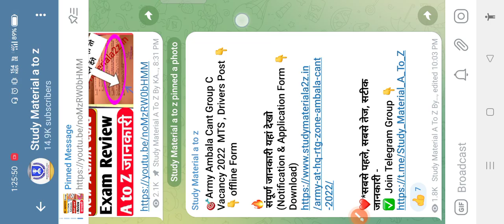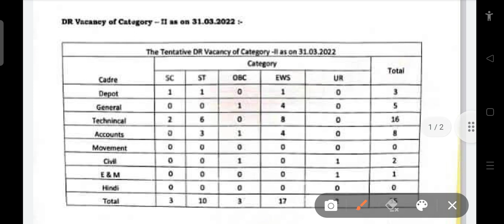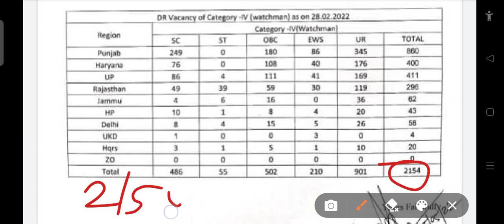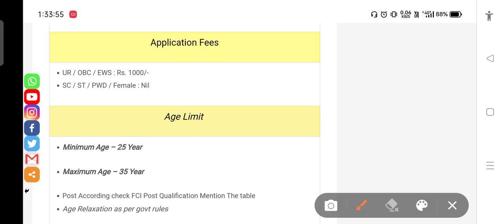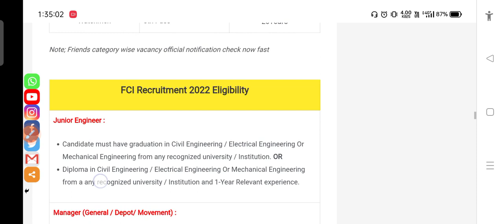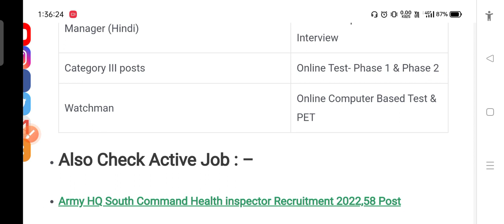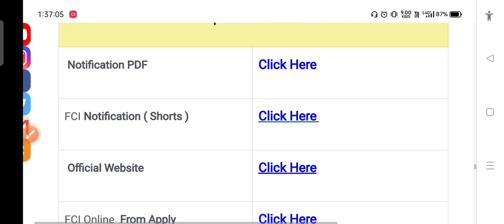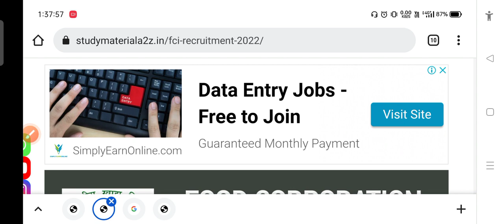FCI (Food Corporation of India) Recruitment 2022❣️New Vacancy Notification Declared 🔥 Online Apply 💪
➡️visit Website ;-
Notification pdf & offline Form Download

join frinds

fci admit card 2022,fci Selection Process,
fci eligibility criteria,fci education qualification 2022,fci skills test,fci syllabus 2022,fci apply Form 2022,fci online form 2022,fci online form filp,fci online form fill 2022,fci grade wise vacancy 2022,fci privious paper' 2022,fci online Form,fci exam syllabus,fci topic wise syllabus 2022,
fci online form kab start honge,food corporation of India online form 2022,fci last date 2022,fci age limit 2022,fci delhi vacancy 2022,fci form kab apply,fci form 2022,fci vacancy shorts Notice 2022,